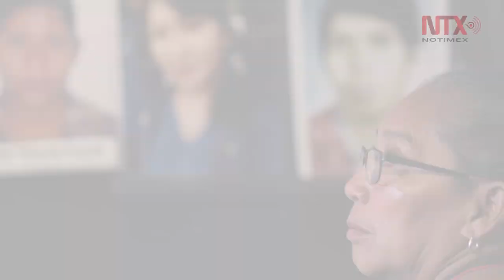Corte Informativo 30-11-19